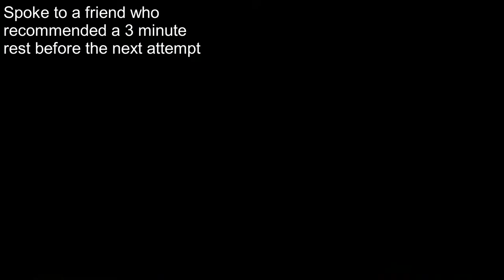Pull ups 20/04/14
I know I said I wouldn't, kinda motivating to try do a daily progress..